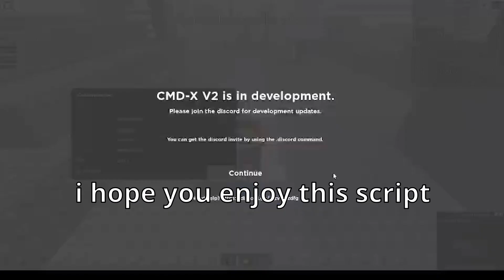Roblox Steep Steps Script Showcase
FEATURES:

Main:
- Change Jump Power
- Ability to Jump
- Get yo ladder
- Get Wins
- Remove Display Names
- Make your Character Fling
- Remove Fog
- Change Gravity
- Change Walkspeed
 - Infinite Jump

Free things/Tools:

- Free Push Tool (not visible to other players)

- Free Rope Tool (not visible to other players)

- Free Smelly Trail (not visible to other players)

- Remove Smelly Trail

- click tp tool

- F3X tool

STATS:

- shows your stats when you joined the game (to compare)
- reveal players wins on leaderboard
- See Player Wins

GUI:

- show ladder shop
- show reset progress
- show current lives
- Change click sound

Delete:

- kill yourself

Misc:

- change camera size (useful for tp tool)

- Gravity gun tool
- Infinite yield
- CMD X